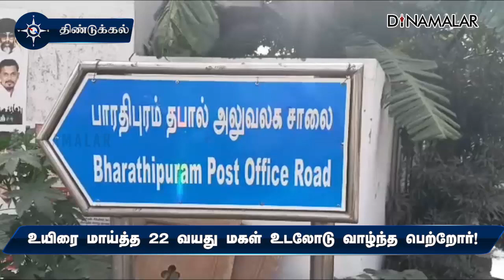இளம்பெண் சடலத்துடன் வசித்த பெற்றோர்! துர்நாற்றம் வீசியதால் பதறிய மக்கள்! திண்டுக்கல்லில் பரபரப்பு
உயிரை மாய்த்த 22 வயது மகள்
உடலோடு வாழ்ந்த பெற்றோர்!

இளம்பெண் சடலத்துடன் வசித்த பெற்றோர்! துர்நாற்றம் வீசியதால் பதறிய மக்கள்! திண்டுக்கல்லில் பரபரப்புதிண்டுக்கல்